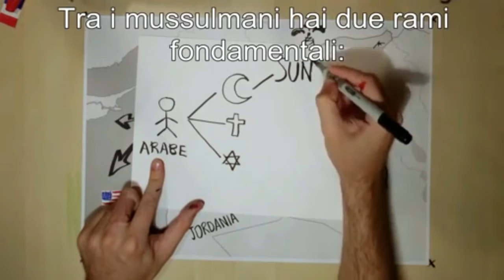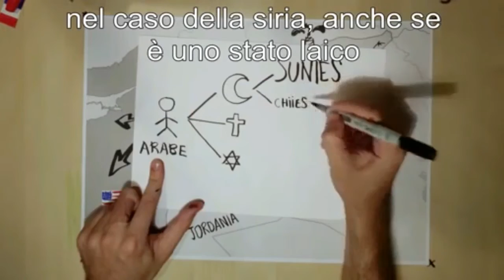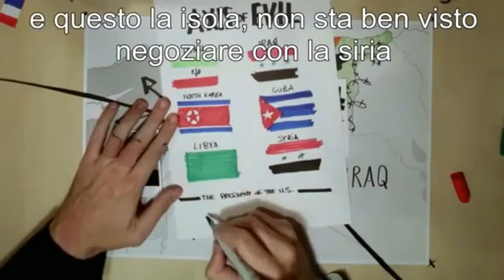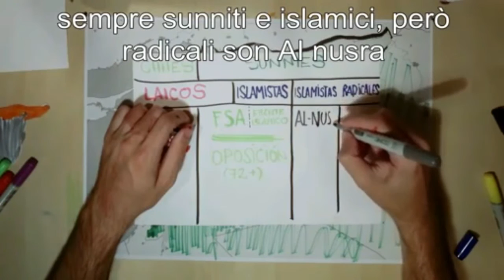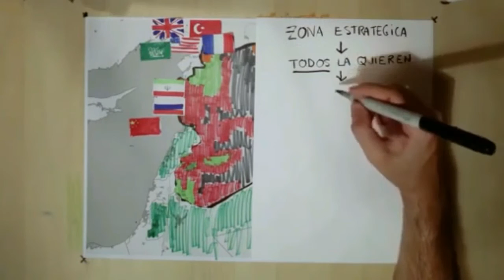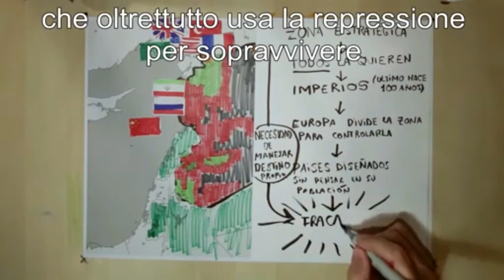La Storia ...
Un pezzettino di Storia ...
gli stessi che adesso combattono ...contro questi terroristi ... ...conoscono bene la storia ...